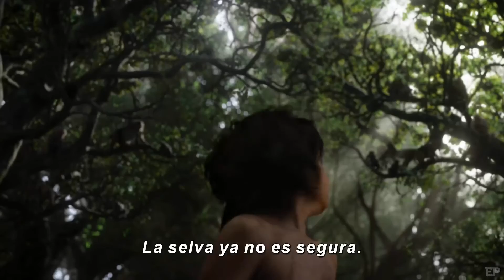El Libro de la Selva - Nuevo Avance Subtitulado Español [HD]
SIGUENOS:
Síguenos y disfruta de los tráilers más esperados en HD, no te olvides de visitar nuestra Web y ver tus estrenos gratis ツ